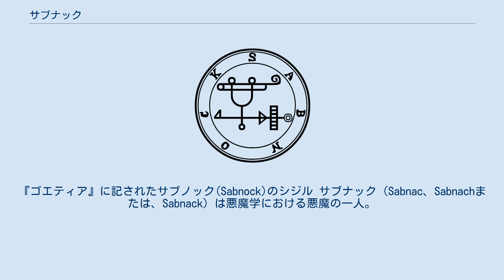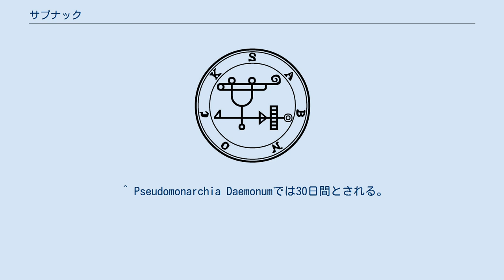サブナック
『ゴエティア』に記されたサブノック(Sabnock)のシジル サブナック（Sabnac、Sabnachまたは、Sabnack）は悪魔学における悪魔の一人。
 サブナッケ（Sabnacke）、サブノック（Sabnock）、サヴノック（Savnok）、サブラック（Saburac）もしくは、サルマク（Salmac）とも呼ばれる。
 『ゴエティア』によると、地獄の50の軍団を率いる序列43番の偉大にして強大なる侯爵。
 青ざめた馬にまたがり、ライオンの頭を持つ武装した兵士の姿で現れる。
高層建築や城郭、市街を建造しそれらを武具で満たすことができる。
また、何日も治らず、腐り蛆がわく傷をもたらすこともできる。
召喚者の求めに応じて優れた使い魔を与えてもくれる。
人を変身させる力を持つとも言われている。
 ^ レギナルド・スコットによる『悪魔の偽王国』の英訳版。
参考文献Pseudomonarchia Daemonum参照。
 ^ a b The Lesser Key of Solomon, p.36 ^ The Book of Ceremonial Magic, p.209 脚注 ^ a b Pseudomonarchia Daemonum ^ The Book of Ceremonial Magicでは42番目に名前が挙げられている。
 ^ Pseudomonarchia Daemonumでは30日間とされる。